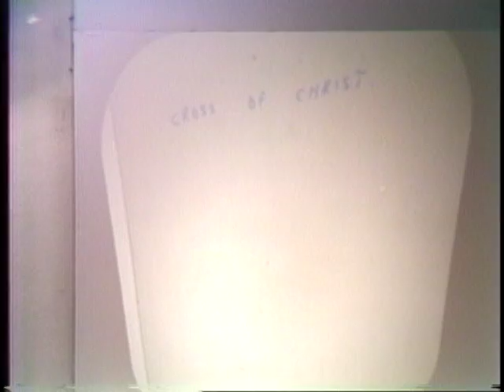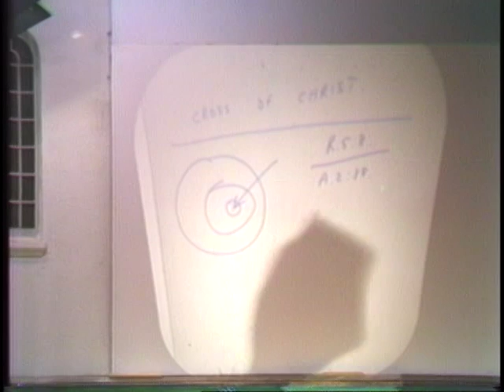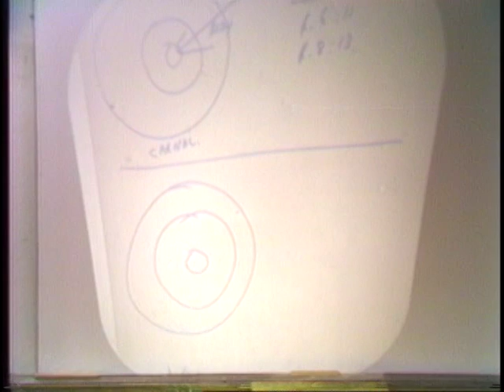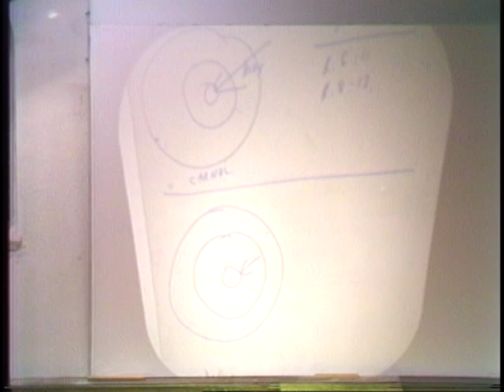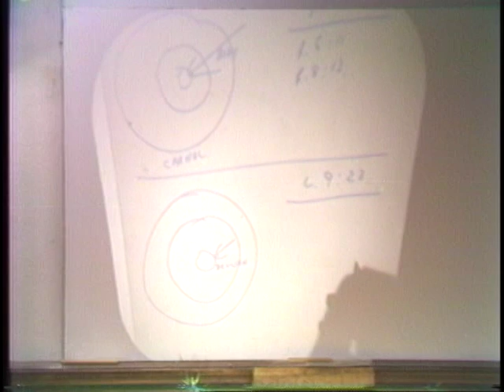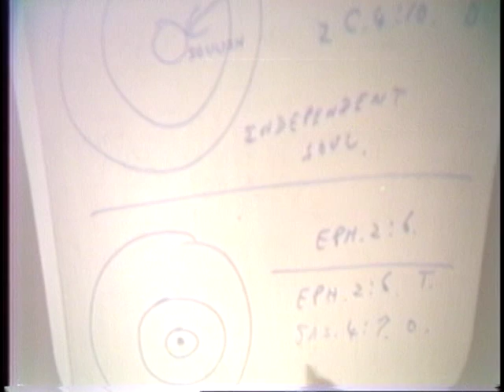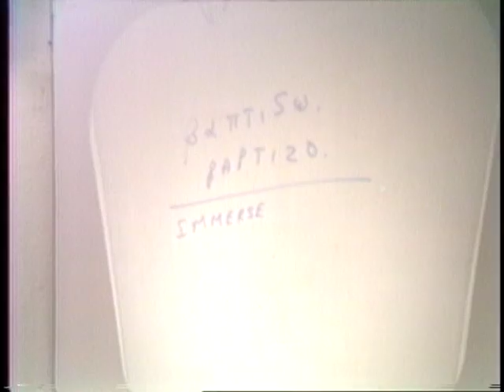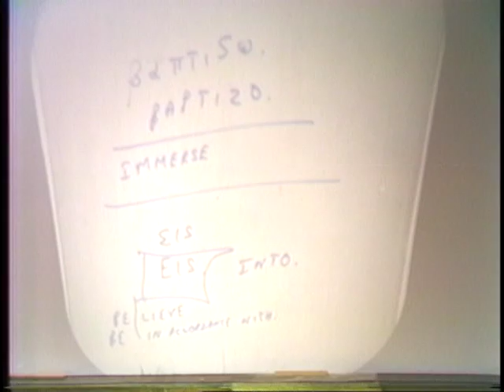Development of The Spiritual Life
Most Christians are no different from Jews because they believe in a sacrifice for sins but have no spiritual life inside. They live by the power of the world coming in instead of God's life coming out of them through their own spirits.